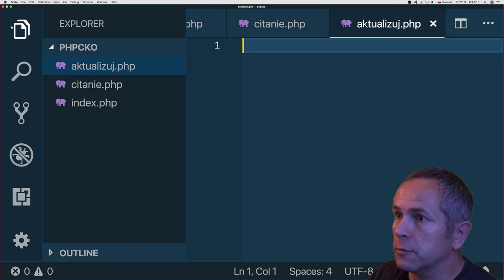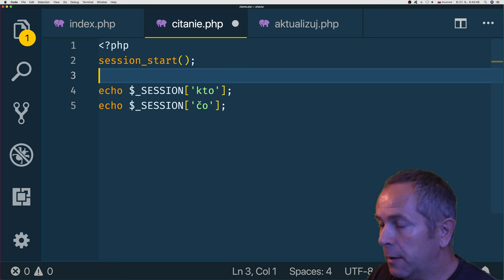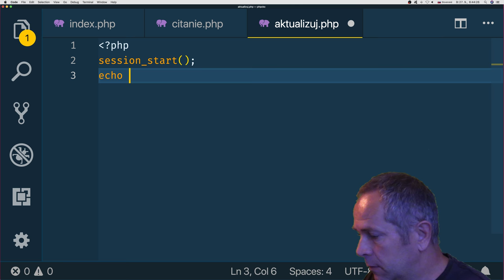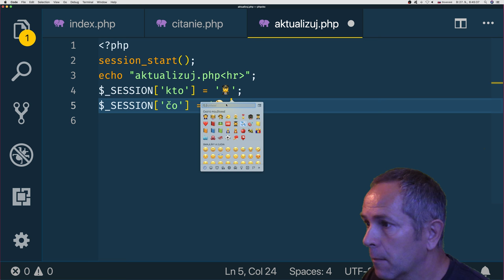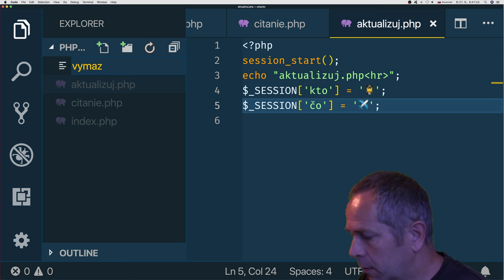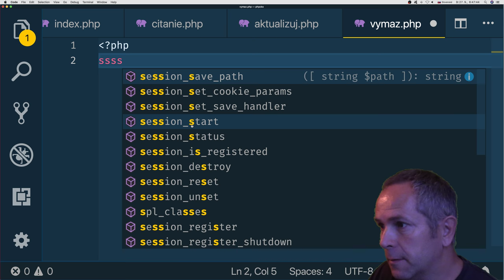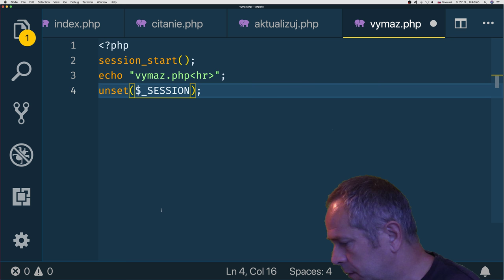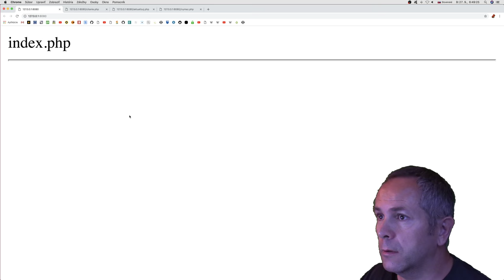865 🐘 Sedenie - aktualizácia a mazanie║PHP slovensky║ Programovanie s Yetim